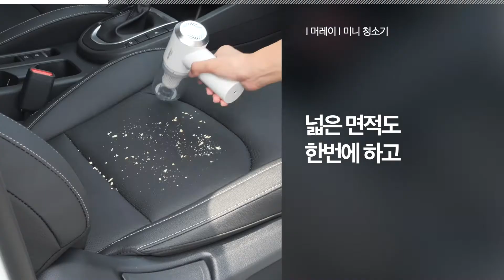[클릭 필수] 언제 어디서나 강한 미니청소기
언제 어디서든
엄청난 흡입력으로
구석구석 완벽청소!